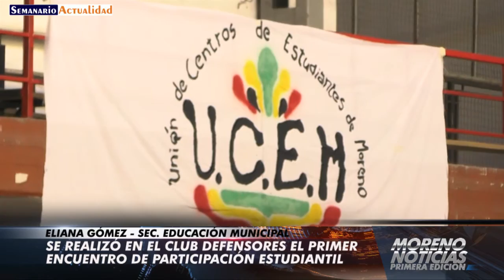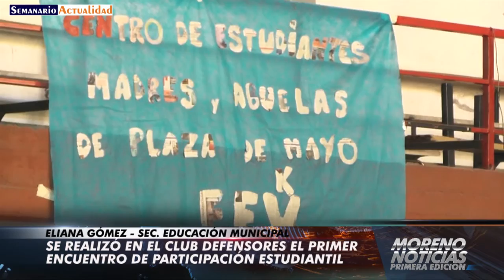Se realizó el primer encuentro de Participación Estudiantil Eliana Gómez